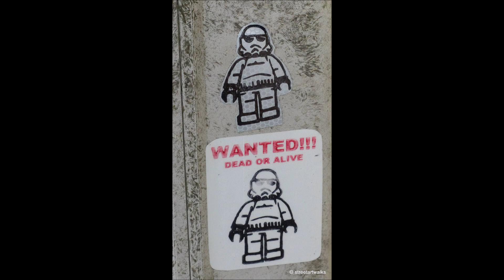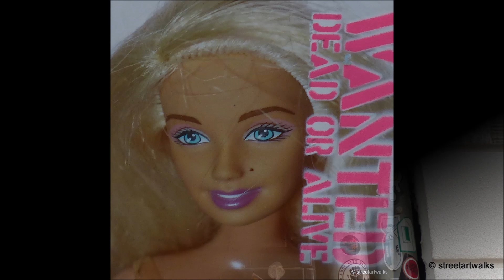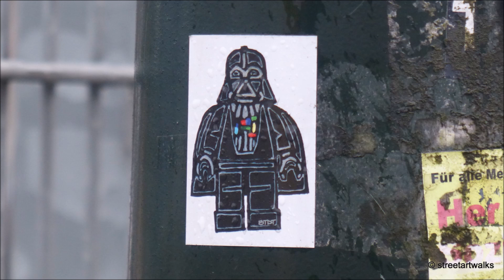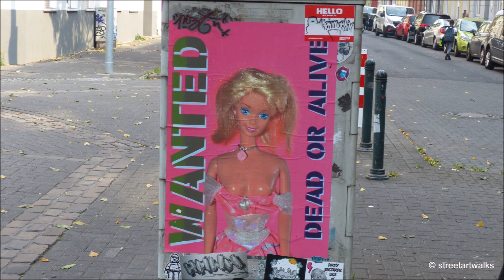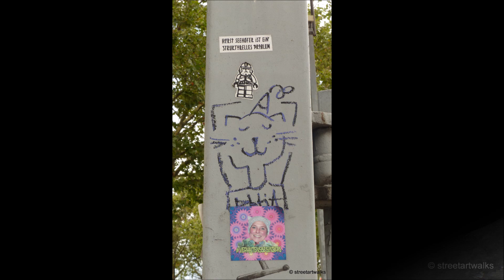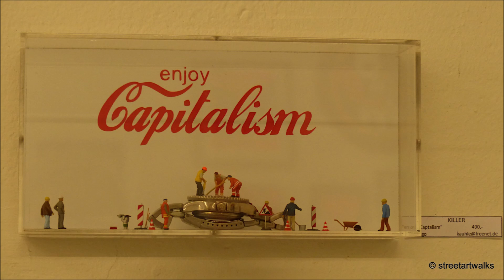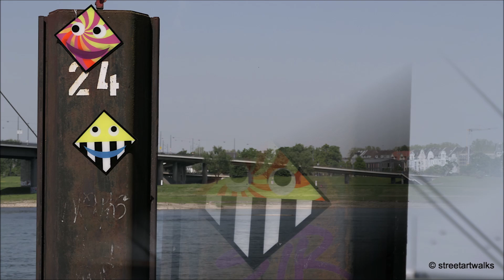KILLER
Kai Uhle aka KILLER is a street artist based in the area Düsseldorf. He appeared on my radar during 40° Urban Art Festival 2015 with his stickers, showing characters of the Star Wars  universe combined with BTDT (BEEN THERE DONE THAT). It seems that his interests go far beyond stickers.